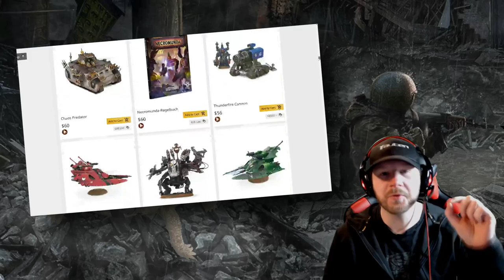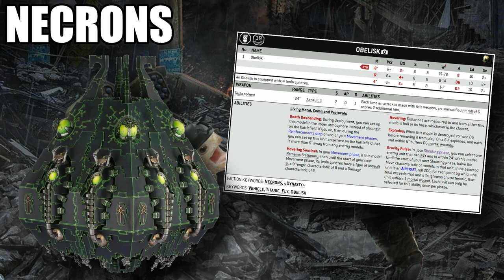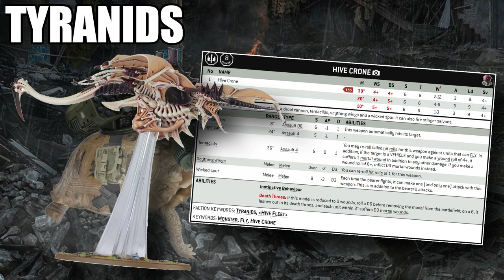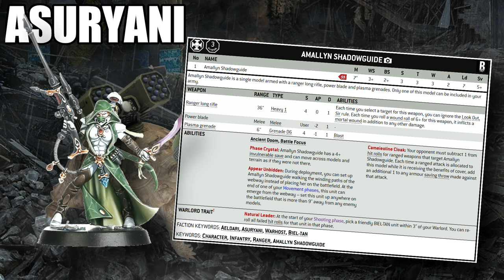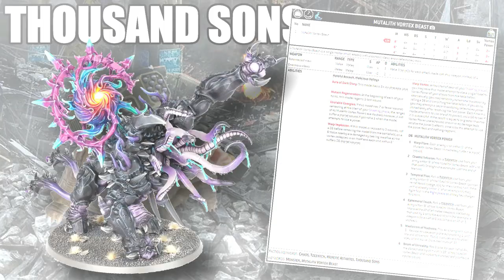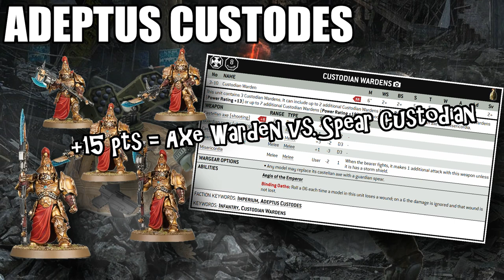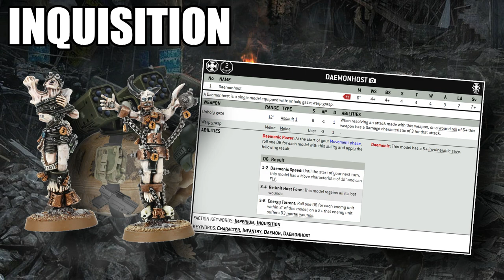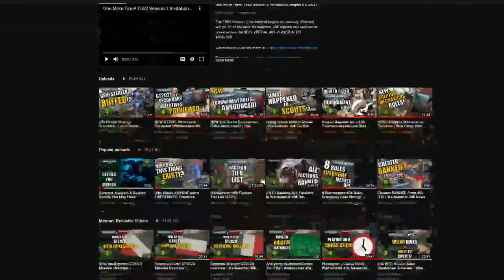The WORST Unit in EVERY 40k Army | Warhammer 40k Tactics & Reviews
This is it... the worst Warhammer 40k video.

Catch us live on Twitch

Timestamps:
00:00 Intro
00:27 Crytearia
2:18 Unaligned Xenos Factions
7:18 Forces of the Hive Mind
10:26 Aeldari Factions
14:21 Chaos Factions
21:40 Imperium Factions
33:08 Outro